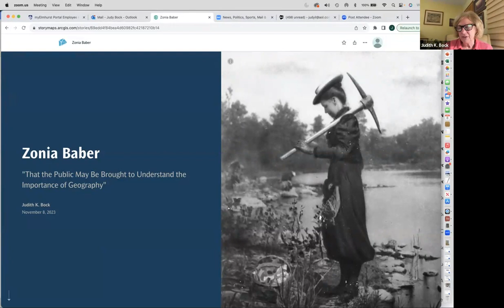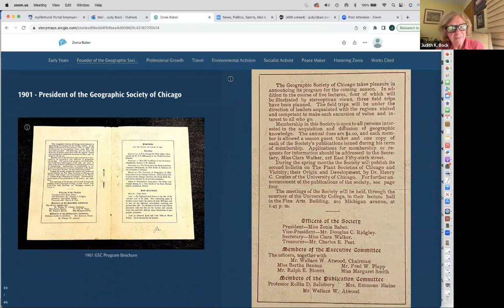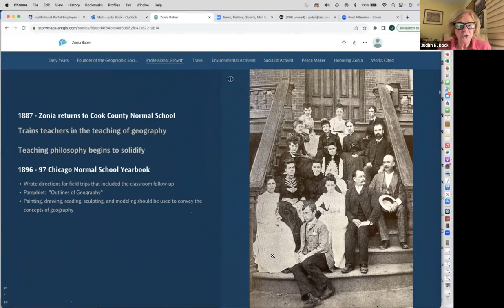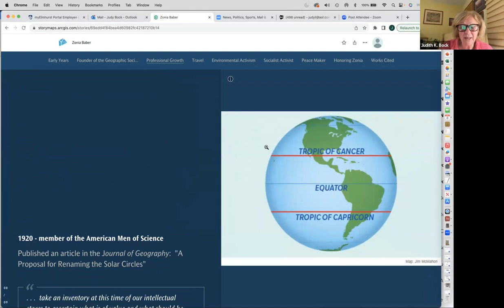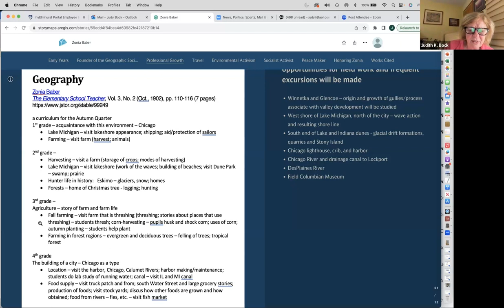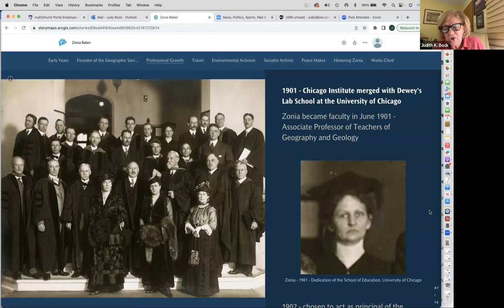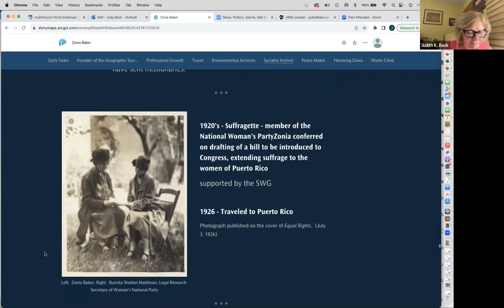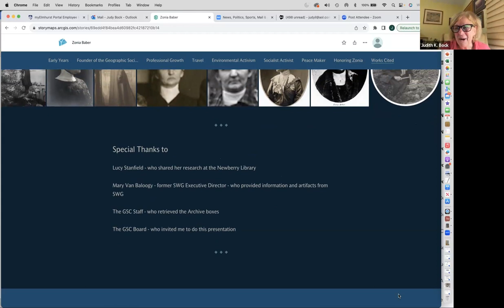Women in Geography: Judith K. Bock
Zonia Baber: "That the Public May Be Brought to Understand the Importance of Geography"

Arizona “Zonia” Baber was the founder of the Geographic Society of Chicago. She was a pioneer in teaching and promoting geography and geology. She revolutionized methods of teaching, believing that students needed to be in the field. Zonia also was a feminist and activist regarding social issues of her time. As a member of the Society of Woman Geographers, she shared her knowledge about the world. She was a fascinating woman, who traveled the world, but always returned to Chicago. In our final webinar for the Women in Geography series learn about our founder: Zonia Baber.